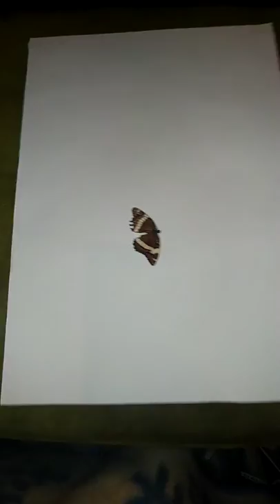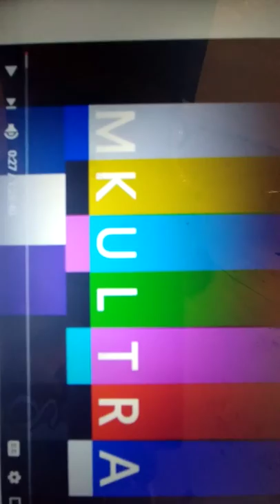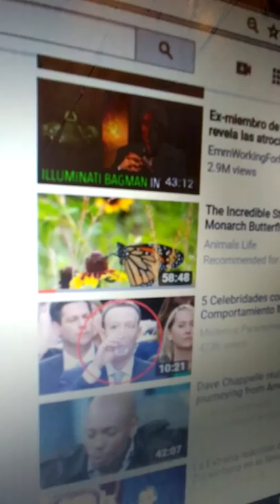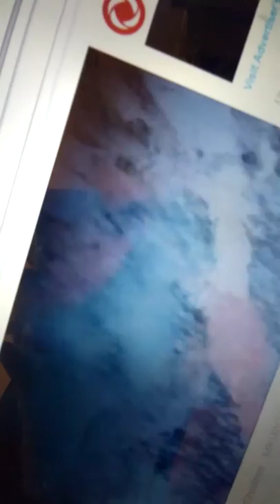Monarch Laid To Rest By Abstract Spiritualism Artist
Recorded  - July 7`th into Morning Hours Of The 8`th 2
I Work With Acrylics and A Butterfly. This Was Put Together Without The Drying Time Showing On The Butterfly. It was Still Slightly Drying Almost 2 Days Later.
NOTE ; This 16 minute Video Took About 20 Hours To Load.

This Video Took About 20 Hours to Load.

CLQ(c)2018  Abstract Spiritualism Art

Thanks For Taking A Ride In The Wind With Me.